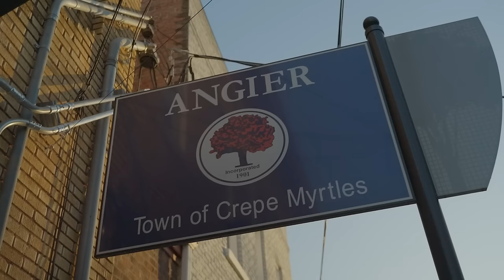Paige King Johnson - "Why God Made Small Towns" [Official Music Video]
Directed by Oh Shoot Productions (Martin Buchanan)

Download/stream "Why God Made Small Towns" from the Honky Tonk Heart album

Songwriters: Paige King Johnson & Mike Astrachan

They’re just a few square miles from one line to the other
They’re mighty in heart, but mighty small in number
And they welcome everybody from sunup to sundown
That’s why God made small towns

They’re nestled in every corner from coast to coast
Full of everyday people with dreams and hopes
Putting in hours to help the world keep spinning ‘round

To have a family and raise ‘em up
To have a place to land when you’re down on your luck
To live for Friday night and Sunday church
And heal everything with just a little dirt
He wanted a special place where the lost can get found

He saw some of his people living a simple life
They clung to humble things and passed slower time
They were longing for deeper roots in solid ground

Full of big dreams
Everybody pulling for the home team
He made a Main Street drive with a million dollar view

Just a patch of land to bring a little heaven down